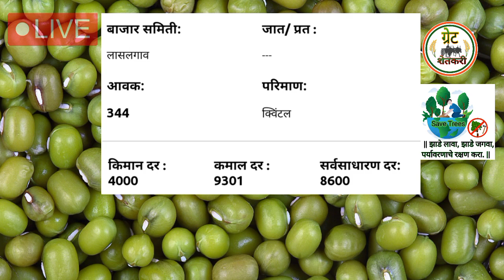⭕ Mugh bajar bhav today| moog bajar bhav | मुग बाजार भाव आजचे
Your queries 👇

आजचे मुग बाजार भाव

आजचे मुघ बाजार भाव

Mugh bajar bhav today

Mugh bhav today

Acche Mugh bajar bhav live

Ajche Mugh bhav

Aajche Mugh bajar bhav

Mugh bhav

मुघ बाजार भाव

मूग बाजार भाव

मुग बाजार भाव आजचे

मुग मार्केट अमरावती

मुग भाव

मुग मार्केट कल्याण मुंबई

मुगाचे  बाजार भाव आजचे

aajche Mugh bajar bhav live

मुघ बाजार भाव

नाशिक मुग बाजार भाव

Mugh market pune

कोल्हापूर मुग बाजार भाव live

मुंबई मुग मार्केट

Ajche Mugh bhav

Mugh bhav solapur

Mugh bhav today nashik

मुग बाजार भाव लासलगाव

मुग मार्केट लासलगाव

पांढरा मुग नागपुर

लासलगाव निफाड मुग बाजार भाव

Mugh market lasalgaon

कोल्हापूर मुग बाजार भाव

मुंबई मुग बटाटा मार्केट